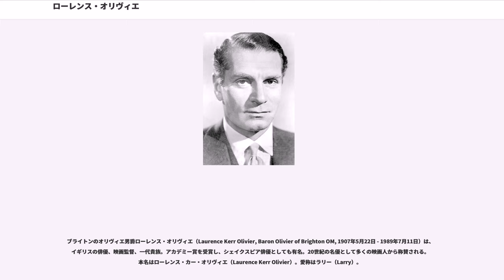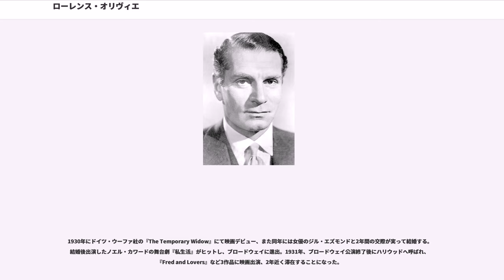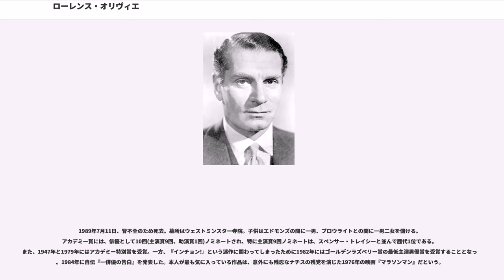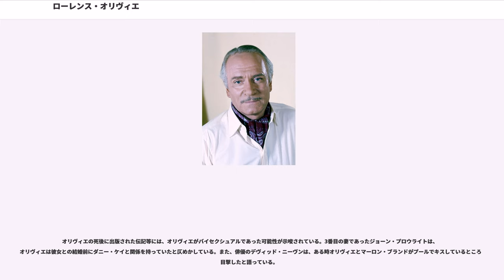ローレンス・オリヴィエ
ブライトンのオリヴィエ男爵ローレンス・オリヴィエ（Laurence Kerr Olivier, Baron Olivier of Brighton OM, 1907年5月22日 - 1989年7月11日）は、イギリスの俳優、映画監督、一代貴族。アカデミー賞を受賞し、シェイクスピア俳優としても有名。20世紀の名優として多くの映画人から称賛される。本名はローレンス・カー・オリヴィエ（Laurence Kerr Olivier）。愛称はラリー（Larry）。

サリーのドーキングに生まれる。父はイングランド国教会牧師であったジェラルド・カー・オリヴィエ。のちにオリヴィエは自伝において「上品だが貧しく、野心を抱くには最も適した環境に育った」と記している。3歳の時にロンドンへ移り、母の希望で9歳でオール・セインツ教会聖歌隊に所属し、音楽を学ぶかたわら演技の勉強もした。12歳で母を病気で亡くす。1921年にオックスフォードのセント・エドワーズ・スクールに学び、1922年にはオリヴィエの最初のシェイクスピア劇出演となる聖歌隊の公演である『じゃじゃ馬ならし』でケイト役に扮し、続いて1923年に学校劇で『夏の夜の夢』のパック役を演じて大成功を収める。この頃から俳優になることを決心し、また貧しい家庭環境で息子が世に出るには演劇の道しかないと判断した父親から風呂の中で「お前は俳優になるのだろう?」と言われたこともあり、1924年に17歳でロンドンのセントラル・スクール・オブ・スピーチ・アンド・ドラマに入学した。

1925年にプロとしてスタートを切り、同年の秋にブライトンのヒポドローム劇場での『幽霊列車』で初舞台。1926年にバーミンガムのバーミンガム・レパートリー・シアターの『農夫の妻』の巡業に参加し、そのまま同劇団と契約する。最初は端役しか貰えなかったが、後に『ハムレット』や『マクベス』の古典劇から新作劇まで数々の舞台をこなし、舞台俳優として着実に実績を重ねていく。この頃には生涯の友となるラルフ・リチャードソンと出会う。

1928年にフリーに戻り、1929年に『三階の殺人』のニューヨーク公演にも参加する。

1930年にドイツ・ウーファ社の『The Temporary Widow』にて映画デビュー、また同年には女優のジル・エズモンドと2年間の交際が実って結婚する。結婚後出演したノエル・カワードの舞台劇『私生活』がヒットし、ブロードウェイに進出。1931年、ブロードウェイ公演終了後にハリウッドへ呼ばれ、『Fred and Lovers』など3作品に映画出演、2年近く滞在することになった。

1933年に帰国し、ロンドンの舞台に復帰する。1937年には映画『無敵艦隊』で共演したヴィヴィアン・リーと恋に落ち、人目を忍ぶ仲がしばらく続いた。同年にシェイクスピア劇の本拠オールド・ヴィック・シアターに加わり、『ハムレット』や『十二夜』の舞台が成功したのを機にスター俳優としての声価も確立するようになる。1938年に『嵐が丘』の撮影のため渡米。撮影の合間に『風と共に去りぬ』の映画化が決定したことから、スカーレット・オハラ役を熱望していたリーを呼び寄せて製作者のデヴィッド・O・セルズニックに紹介する。

1940年8月に『美女ありき』の撮影中にエズモンドとの離婚が成立、撮影終了後に晴れてリーと再婚し、帰国する。

帰国後は海軍に志願、航空隊のパイロットとして海軍に在籍中の1943年に、命じられて国威発揚映画『The Demi-Paradise』と『ヘンリィ五世』を監督・主演。特に『ヘンリィ五世』はシェイクスピア劇の完璧な映画化と絶賛される。1944年にはラルフ・リチャードソンとともに、ドイツ空軍のロンドン爆撃で劇場が破壊されて以来、停止していたオールド・ヴィク座の再建に尽力。

終戦後はヨーロッパ各地やニューヨークに巡業し、批評家から絶賛される。これらの功績により、1947年にナイト位を授けられる。この年に製作・監督・脚色・主演した映画『ハムレット』が1948年度のアカデミー作品賞、主演男優賞を受賞。名実共にイギリスを代表する名優にまでのし上がる。

しかし、私生活ではリーのニンフォマニアの症状と躁鬱病の発作に悩まされ続け、1957...